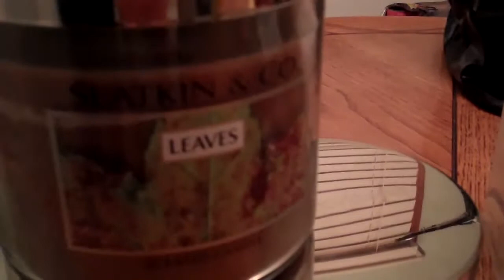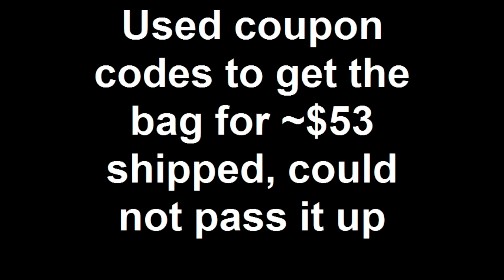Bath and Body Works 2010 Ultimate Bag and 3 candles I bought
The patricia wexler product is $60 by itself in store!  Great deal and good way to try many different products without spending a lot of money.  Created on January 5, 2011 using FlipShare.  Music is City of angels from flipshare software.